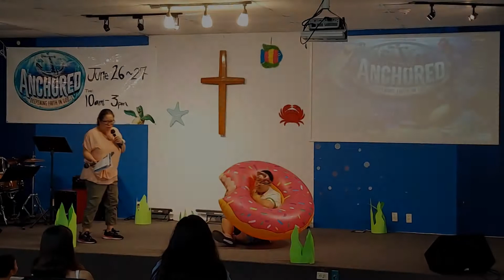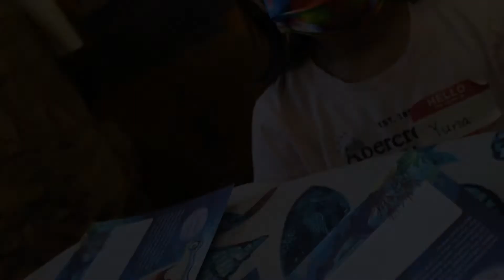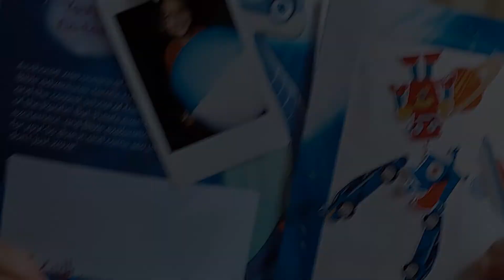순복음탬파교회 VBS 2021